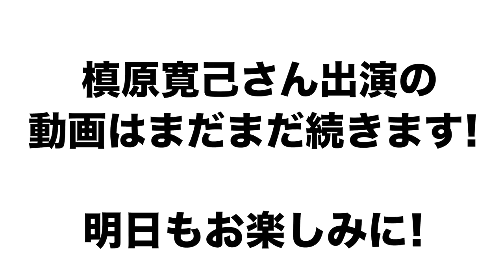【サインがバレていた⁉︎】槙原寛己さんがバックスクリーン３連発の真相を語る！